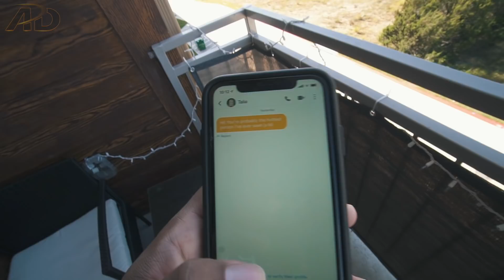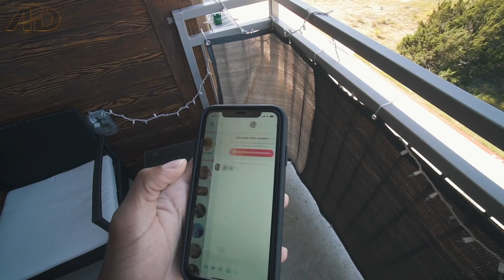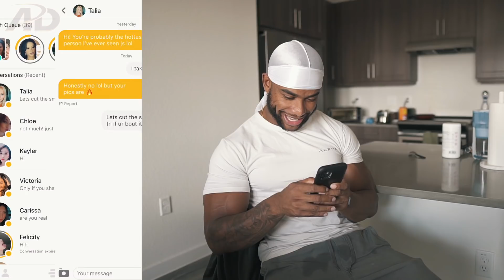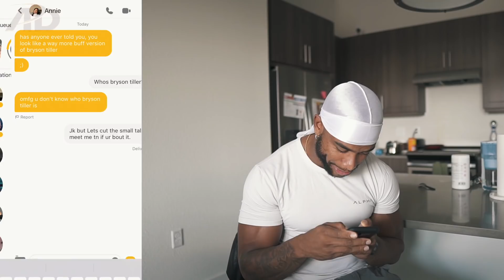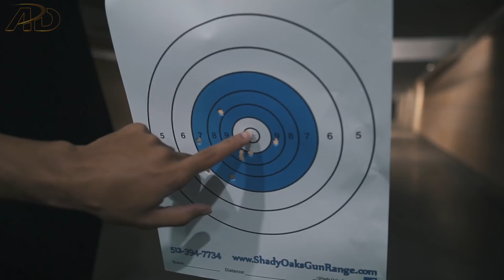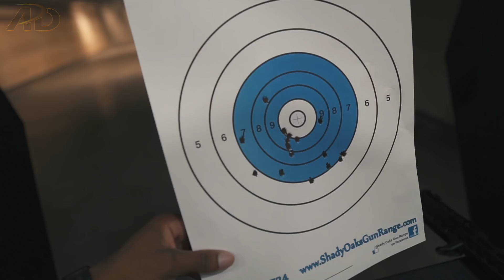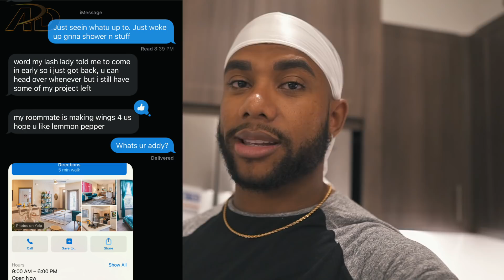GETTING A DATE IN 24 HOURS OR LESS CHALLENGE (SHE CAME OVER!)